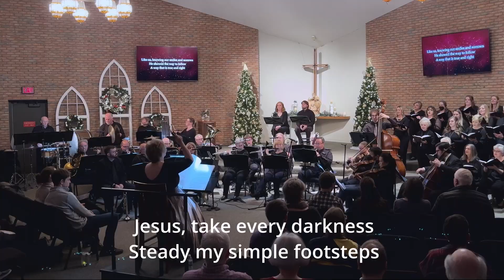Trinity Choir Cantata 2022 Joy Has Dawned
Joy Has Dawned
By Lloyd Larson

*With selections from Canticles in Candlelight by Joseph Martin

0:06 - How Great Our Joy!
5:43 - Joy in the Morning
9:52 - *Come Thou Long Expected Jesus
14:38 - Gloria in Excelsis Deo!
17:50 - Jesus, Joy of the Highest Heaven
           Solos: Debbie Beaudoin and Dave Loewe
22:48 - Brightest and Best of the Stars
27:16 - Joy Has Dawned with Angels We Have Heard on High
31:41 - *Joy to the World!